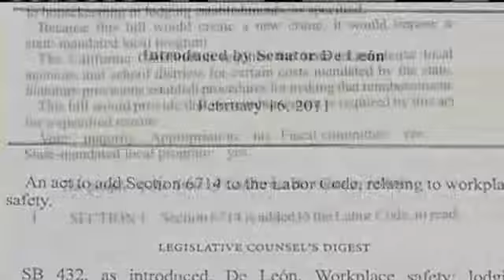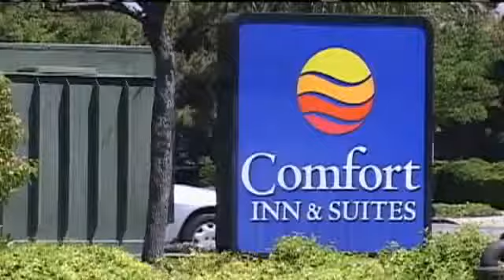New Bill Aimed At Protecting Hotel Workers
A new bill called S-B 432 aims to have hotels switch from using flat bed sheets, which require lifting heavy mattresses to put on, to the easier to use fitted sheets.